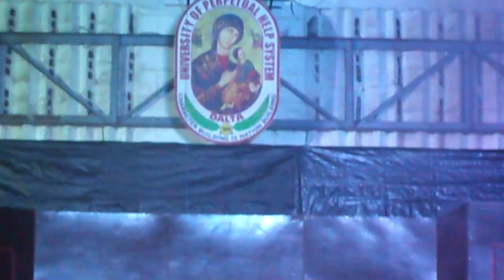Kalakal- Dentrix Ponce/ Goyong and Russiane Jandris/Buboy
Bugoy Carino in Kalakal and Basketball Fight
Film Showing 2017
University of Perpetual Help System Dalta Molino Campus